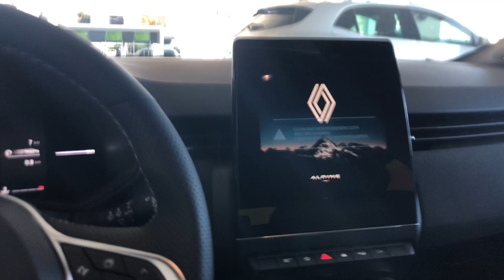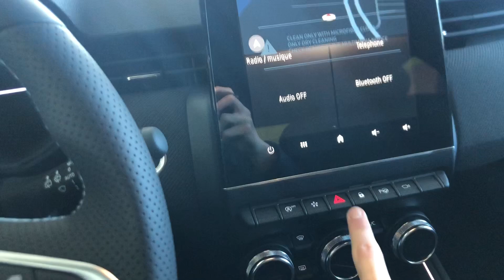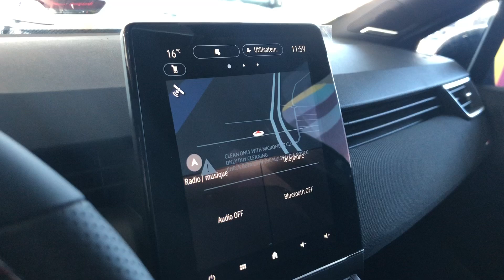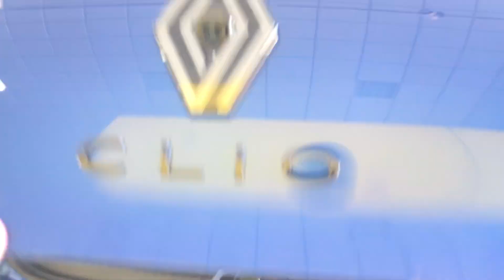Renault Clio Esprit Alpine Hybrid 105 Kw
Trim: Esprit Alpine
Color: Blue Iron
Motor Power: Hybrid 105 Kw
Boot space: 300L
Emission standard: EU-6
CO2 Efficience: A
Oncoming price: 27.000€